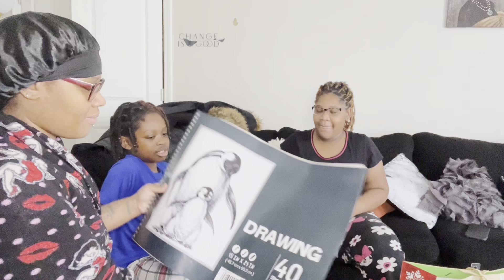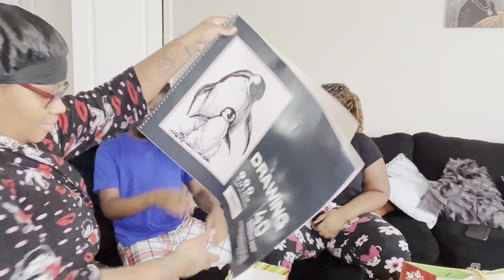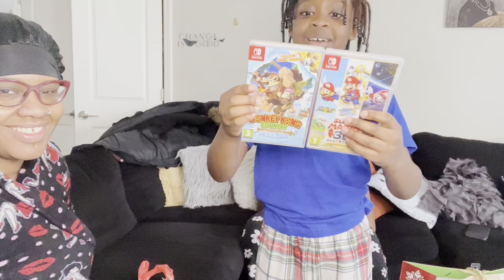VLOGMAS DAY 25: OPENING OUR GIFTS ON CHRISTMAS DAY!| EMOTIONAL 🥲